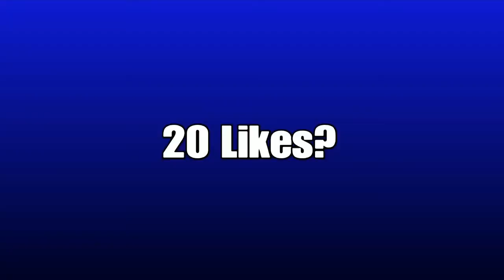If You Blink, You Miss My Plays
If u love ur mum like the vid,

If u have no life feel free to dislike!

Check all those links🎁🎁

Sensitivity x: 0.800
Sensitivity y: 0.800
Building sensitivity:1.500
Targeting: 0.500
Scope: 0.500

SETTINGS FOR DEADZONE
Settings for aim
Settings for building
Settings for kills
Setting for win
Fortnite settings
Fortnite settings for claw
Fortnite settings for scrims
How to play in scrims
Fortnite settings for high kills
Fortnite settings for an aggressive player

#1 TRENDING FOR GAMING
#20 TRENDING FOR GAMING